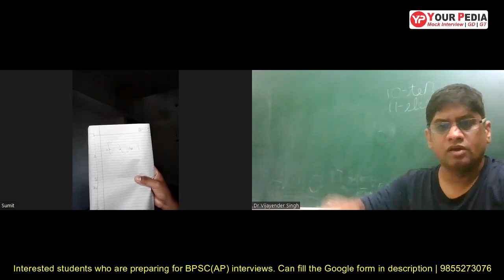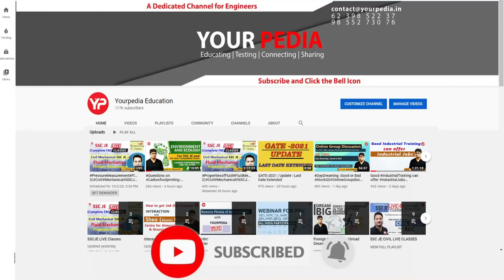Mechanical Vibration Mock interview | Prepare with YourPedia to crack the BPSC(AP) interview